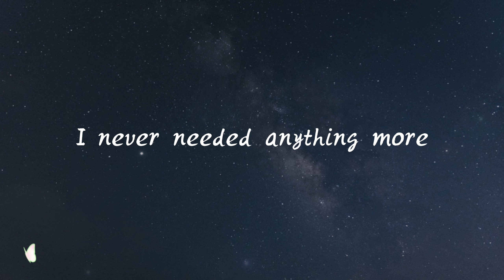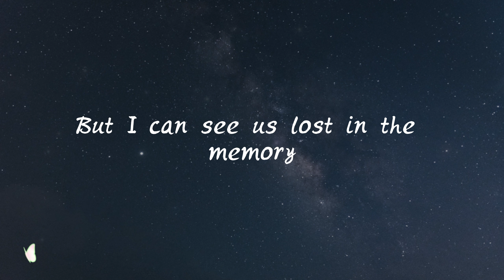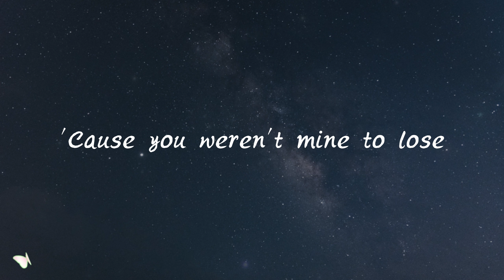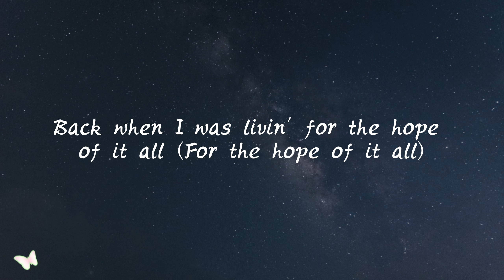Taylor Swift - august (Lyrics)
[Outro]
'Cause you were never mine
Never mine